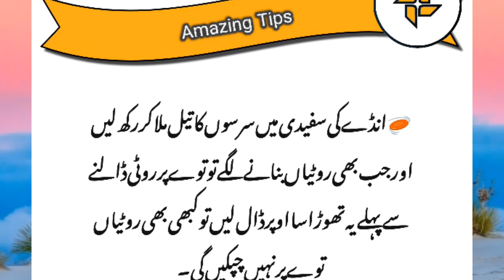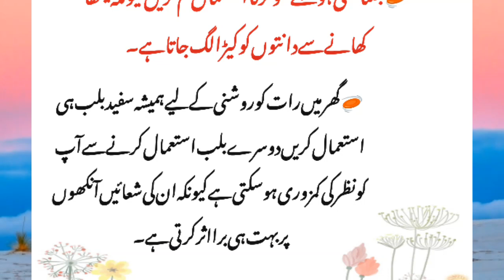Amazing Home Tips | گھریلو ٹوٹکے | Health Clinic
Friends aj ki vedio me apko boht he Zabrdast home tips btao ge . umeed krti hon ye tips apko psnd aen gi .

health clinic
tips
tricks
ideas
hacks
amazing
home
benefits
beneficial
Totke
noskhy
Desi
Ghrelo